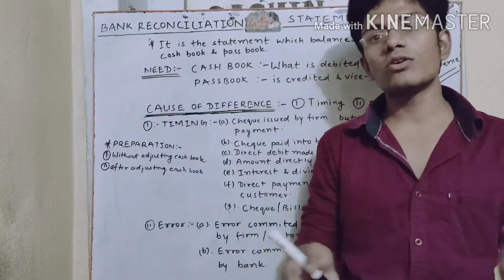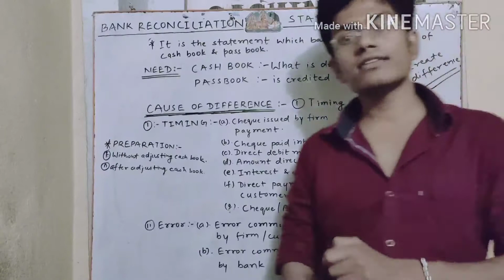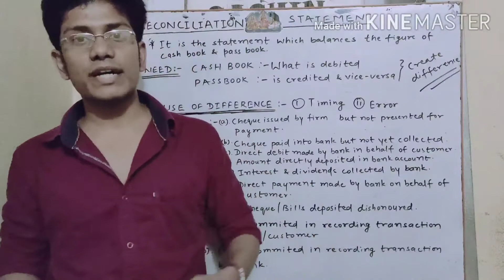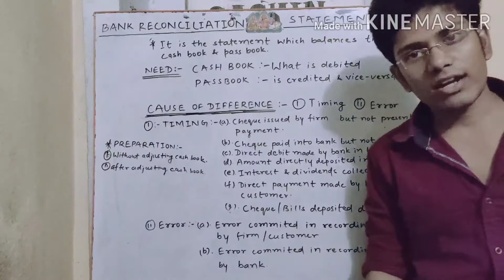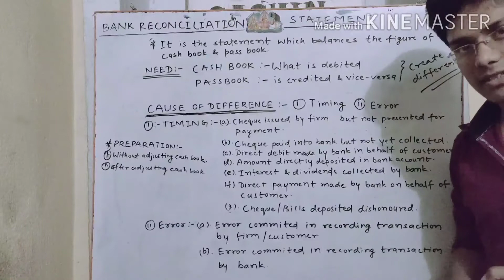RECONCILIATION STATEMENT | Definition | Need | CAUSE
In this vedio we will study about the definition, need and the cause of preparing the reconciliation statement. So keep watching keep learning.